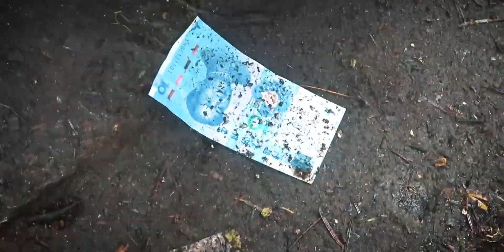乃夏村采蘑菇，不小心采到了难吃的蘑菇，到底这些蘑菇可以吃吗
Melodía de Enfoque,蘑菇,自驾游,旅游,美食,生活记录,旅行,原创,采蘑菇,西藏,川藏线,房车旅行